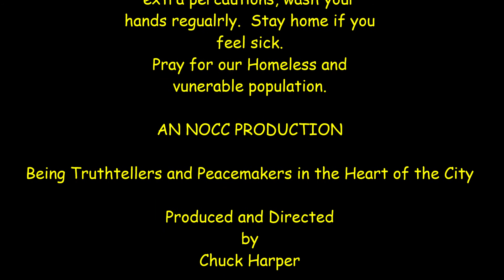Stirred but not shaken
A special Vlog about the current place we find ourselves in.  Deut 31: Says he will never leave you or forsake you. We are told not to be afraid or discouraged. We need to be diligent and careful, follow the health care practises. Yet we need to be the hands and feet of Jesus in times like this.